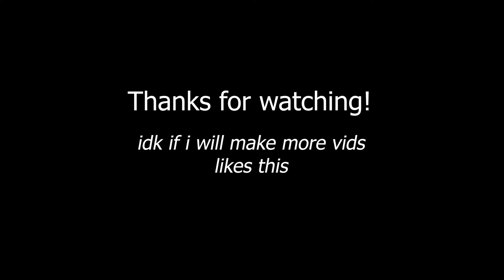Trolface Dubs | Rogue Lineage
Trolface funny moments

(we are bad at the game, NOT ALL THE CLIPS ARE MINE)

Don't question the music choice, it was voted as the one to use.